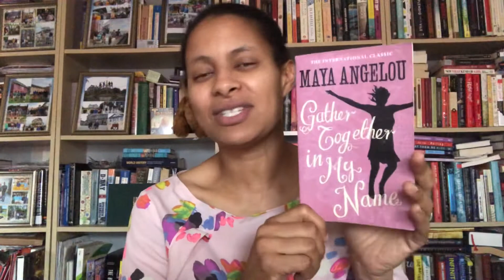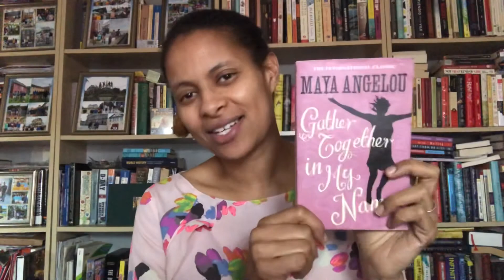Maya Angelou 2nd Memoir | Gather Together In My Name Chapter 22 | Runwright Reads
Chapter 22 of Maya Angelou's second memoir, Gather Together In My Name